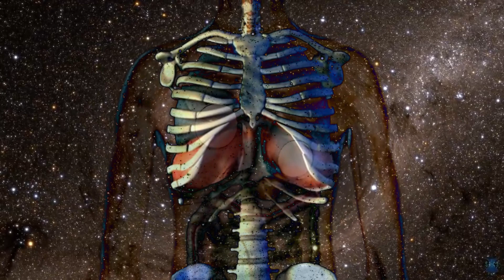MSHNKTRL ~ Landfall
MSHNKTRL.bandcamp.com